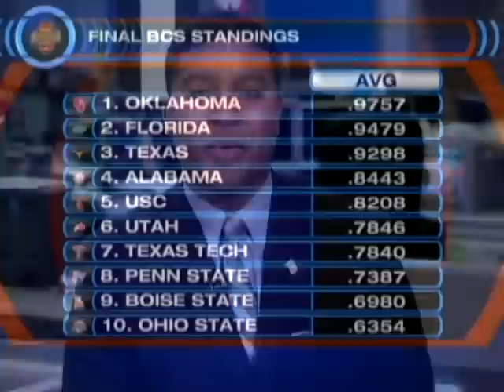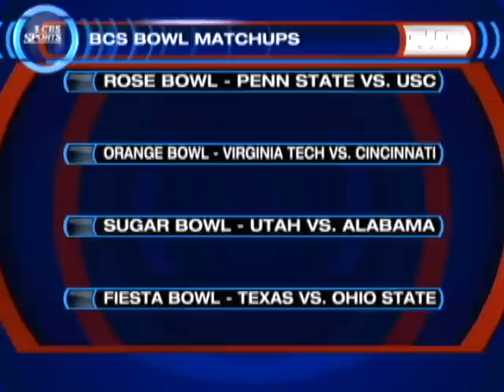BCS Countdown Show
In the inaugural BCS Countdown Show presented by the new PSP-3000 system, Spencer Tillman and Jason Horowitz discuss the upcoming bowl matchups, including the highly anticipated Florida-Oklahoma game.